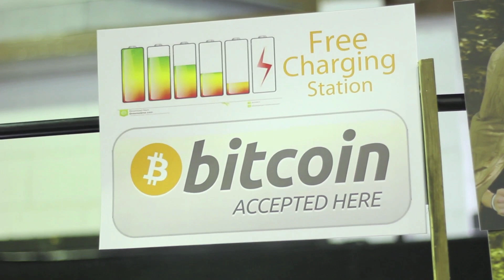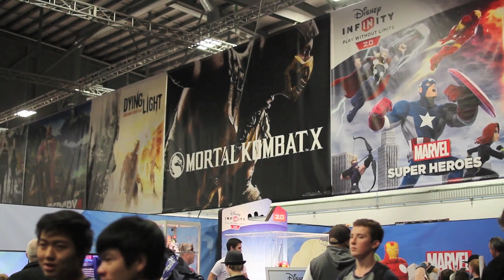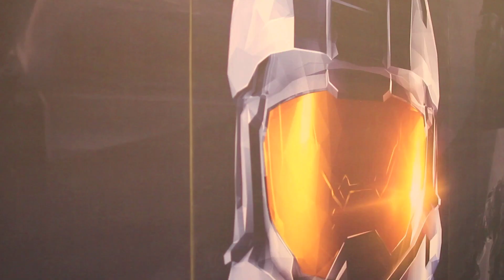Auckland Armageddon 2014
An overview of the AwesomeNessNess Auckland Armageddon from Labour Weekend 2014.